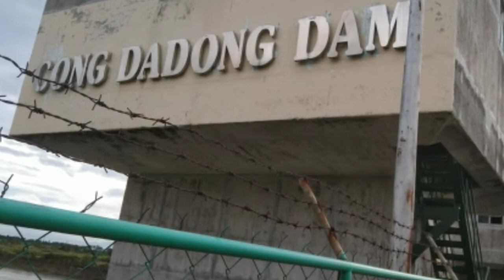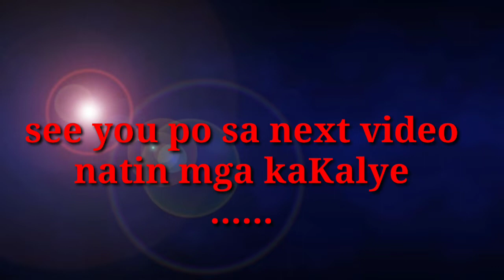2nd TIME AROUND TEAMPATULONG MEET UP/(.PART 1) CONG DADONG DAM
MAY MGA BAGONG MEMBERS PO TAYO NA NADAGDAG SA GRUPO ,PATUNAY LAMANG PO NA LUMALAWAK ANG ATING GRUPO..DAHIL SA MAGANDANG HANGARIN NG TEAM NA ITO..